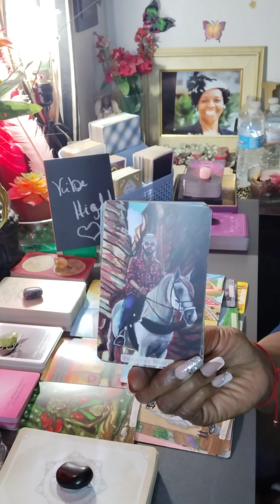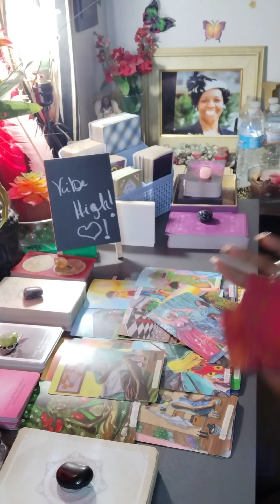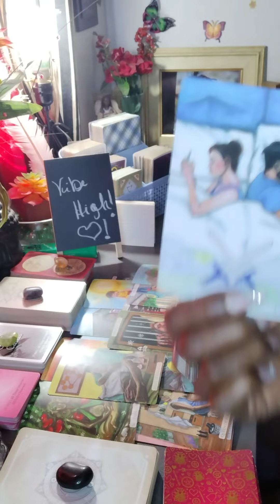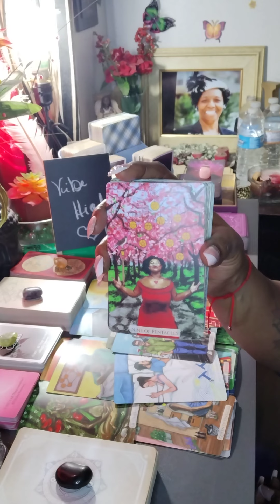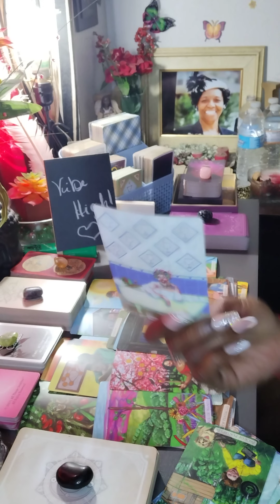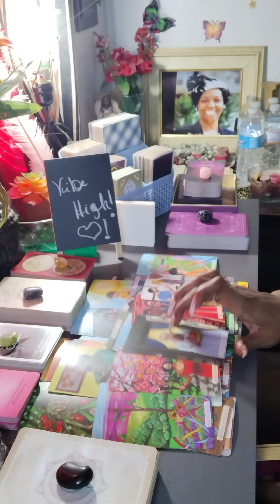PT2 You Spoke To Him And Smiled Now She Thinks You Want Him🤣Coming To Confront You